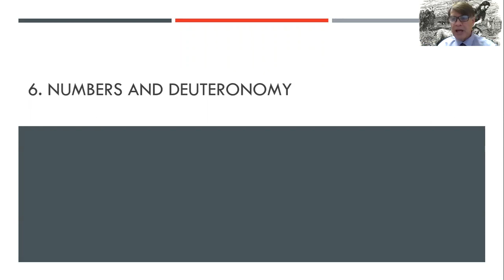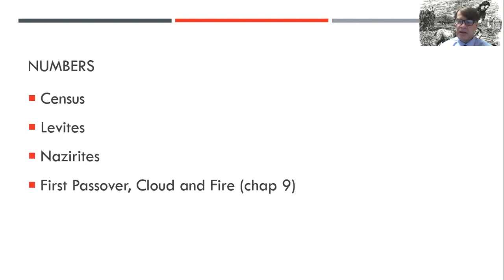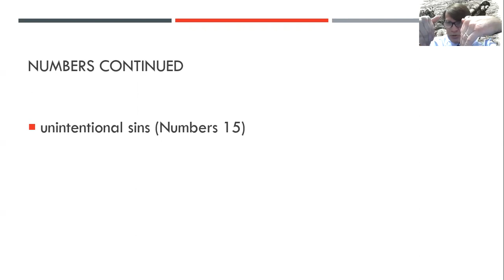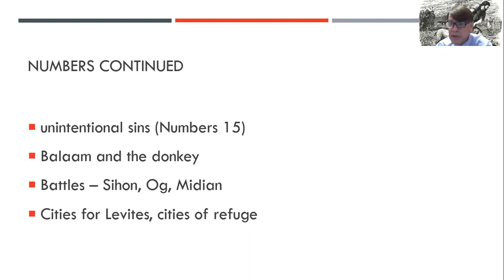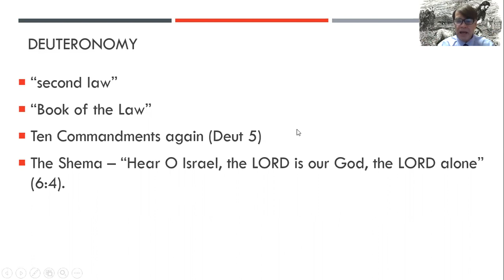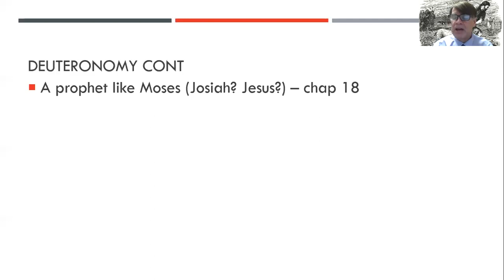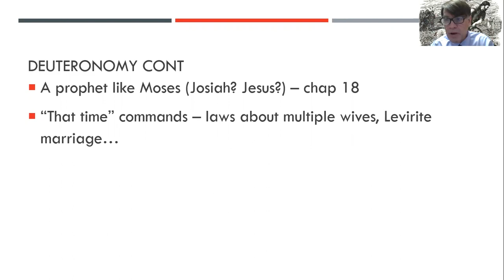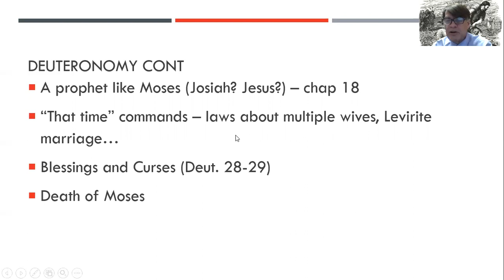6. Numbers and Deuteronomy (whole Bible survey)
A 36 minute overview of Numbers and Deuteronomy as part of the whole Bible survey sequence